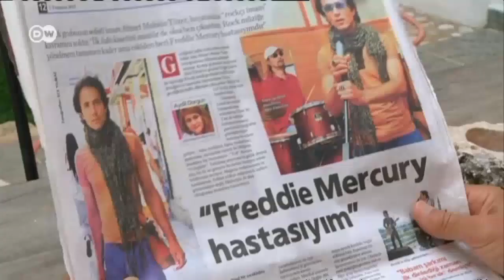Turkey: The Rocking Imam | European Journal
An imam from the mountains around Kaş has an unusual role model: the late Queen frontman Freddie Mercury. Now the cleric is founding his own band with two old rockers, and singing about his love of Allah and Muslim mysticism.